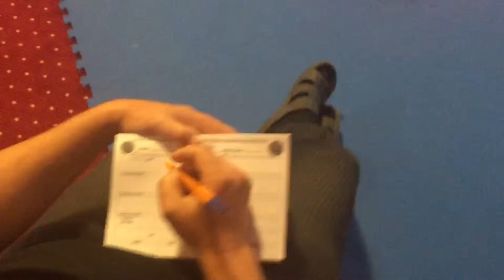Чемпионат мира мира 2015,SAFE COMBST(красный)